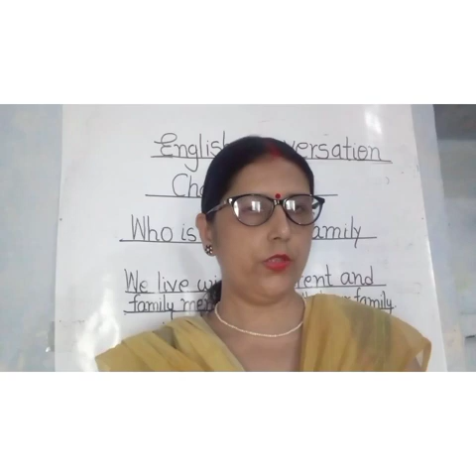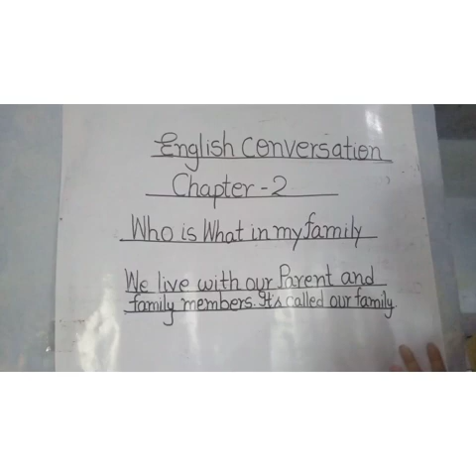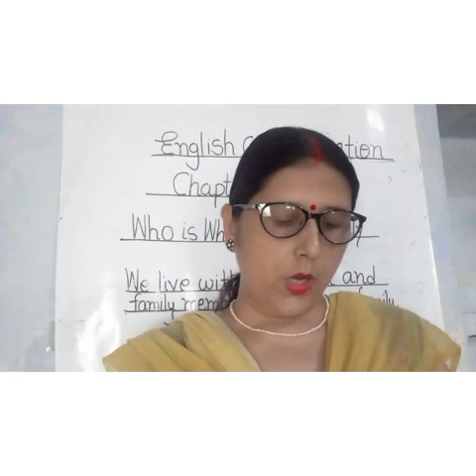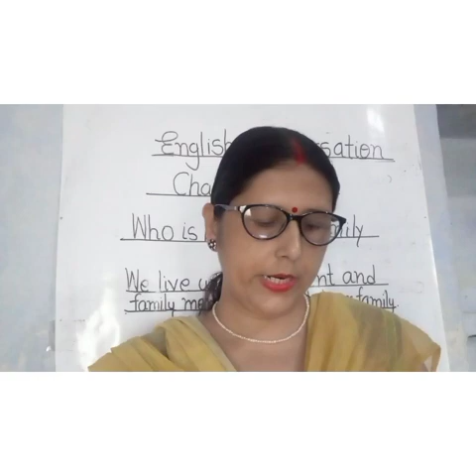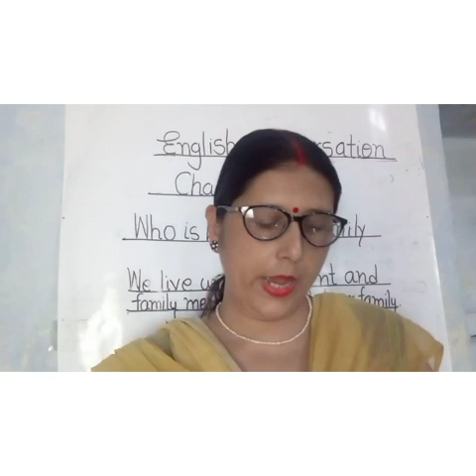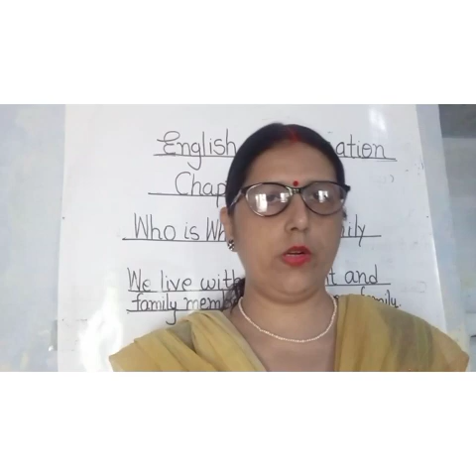English Conversation who what is in my family.